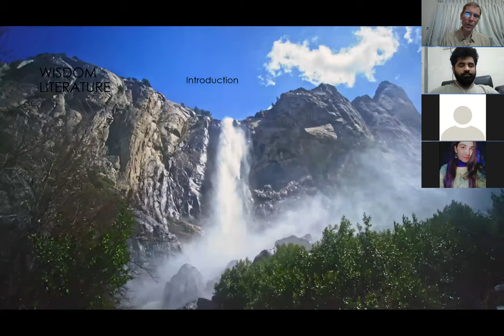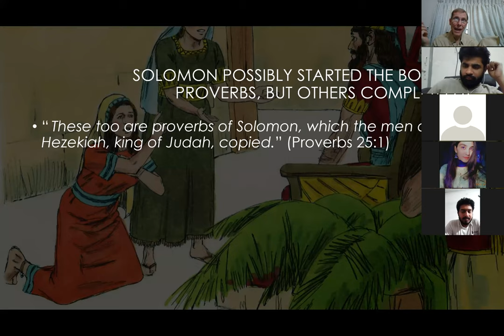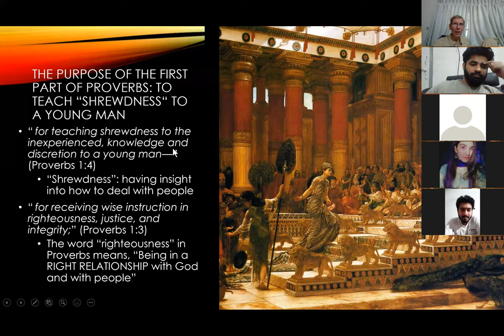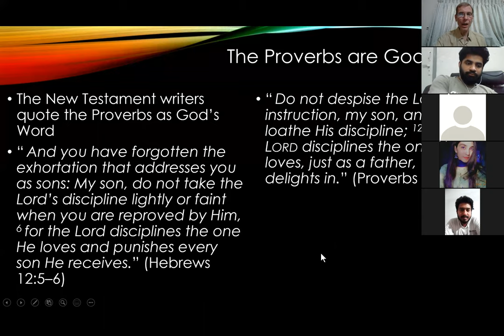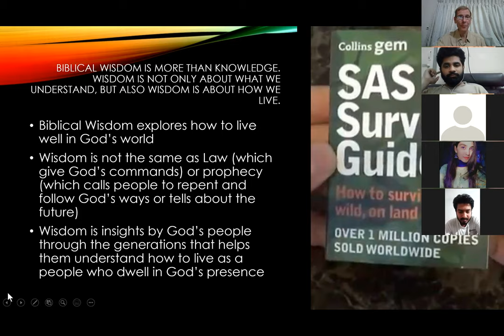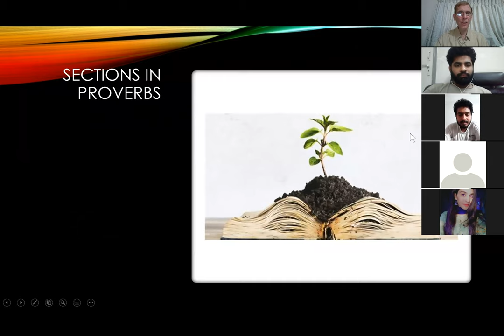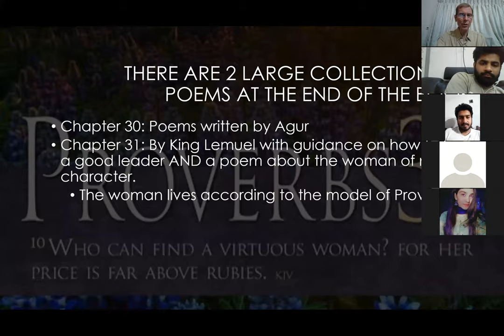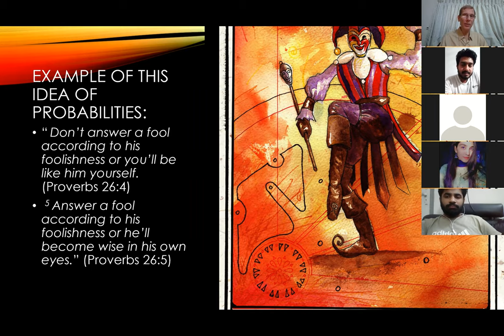CRST 281 OT1 Session Wed 20 May